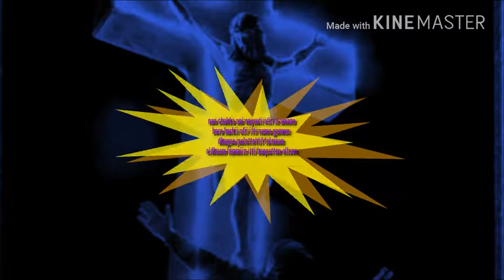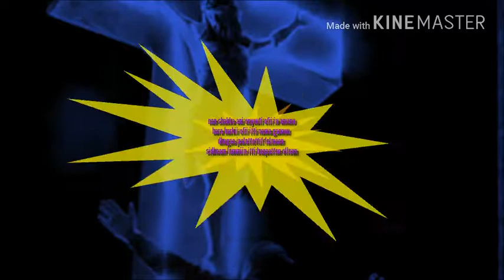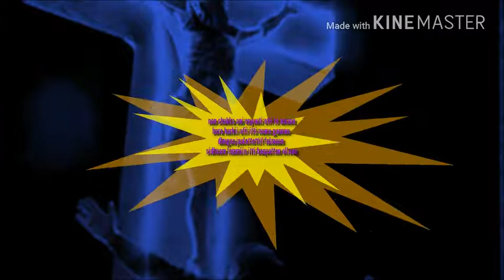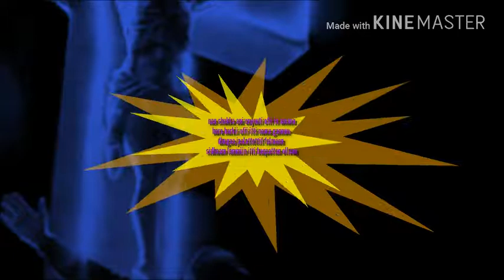naa shaaka ani enyuuttu ofii in amanu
faar.melese aregaw